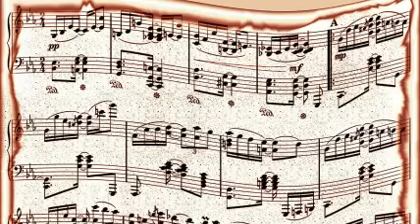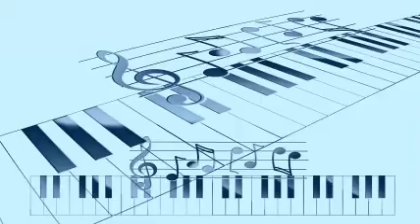Errol Garner - White Rose Bounce (1944)